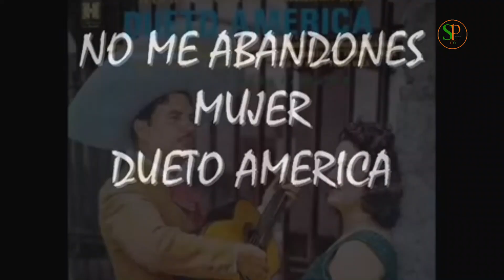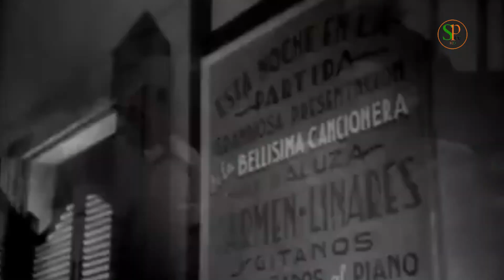La Vitrola Parrandera y del Recuerdo marzo 23 de 2024 programa 84